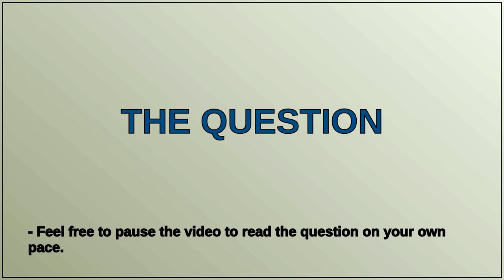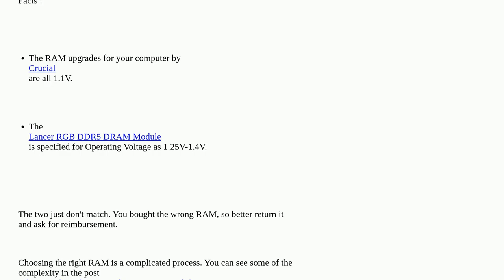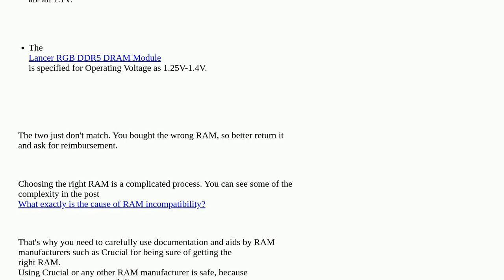Memory doesn't seem to be compatible with my ASUS motherboard, how can I solve the issue?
A special thanks goes out to the community

  asus memory motherboard